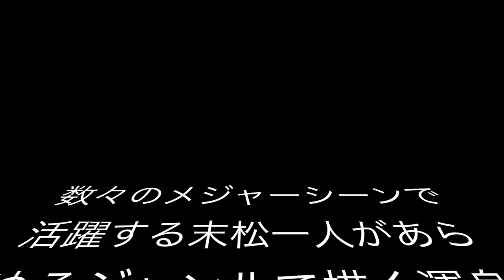まだ使わないの？？？ジャンクションボックス【HPには書けない話】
ジャンクションボックスって大して必要ないなんて思っていませんか？もちろん昔からラックを組んでいる人は使っていましたが、コンパクトエフェクターの世界に持ち込んだのは何を隠そうこの私←。なぜプロの間で流行ったのか、、、その真価をとくとご覧ください〜〜〜！

末松一人オンラインサロンはこちらから

マスク販売はこちら！

福岡にて専門学校を卒業後、バンドやサポートにて活動。
上京後、アーティストのサポートやレコーディングの他に、ギターやウクレレ等のレッスンなども行う。